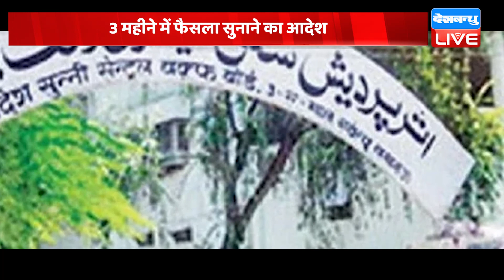कृष्ण जन्मभूमि-शाही ईदगाह पर क्या है कोर्ट का आदेश? सुन्नी सेंट्रल वक्फ बोर्ड ने उठाए सवाल